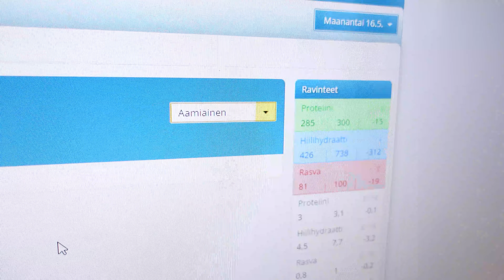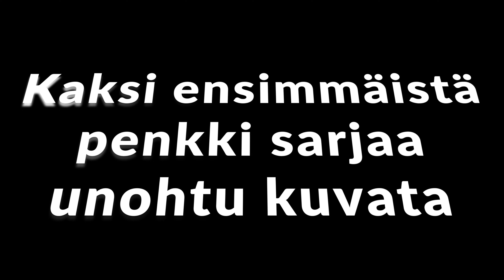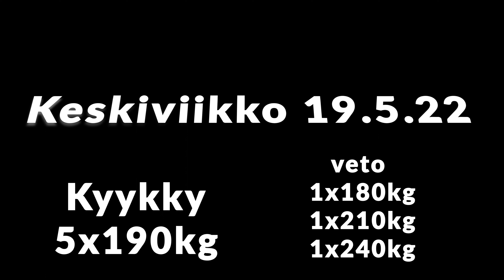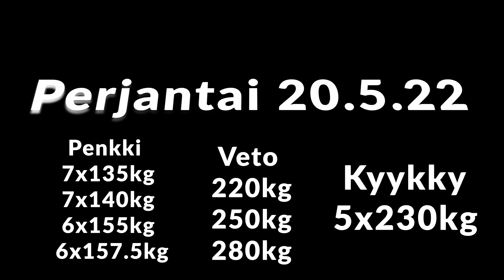Valmistautuminen WPC kesäkisaan viikko 3 Päivän syömiset+pikku remonttia.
Tällä video sarjalla seurataan valmistautumistani WPC liiton 23.7.22 savonlinnassa pidettävään kesäkisaan.
Mukana menossa tulee tuttuun tapaan vilahtemaan muidenki samalla salilla treenaavien nostoja sekä muuta elämää salin ulkopuolella.